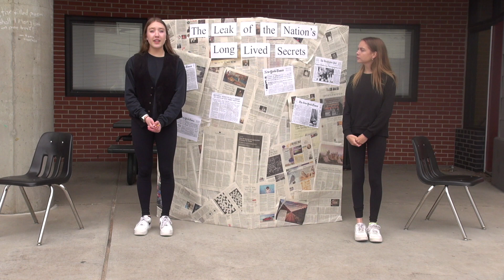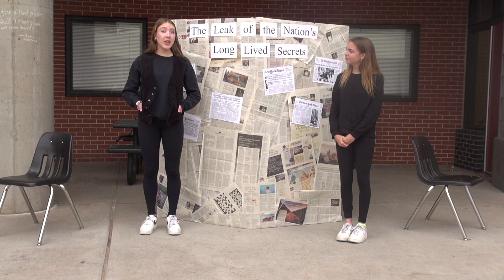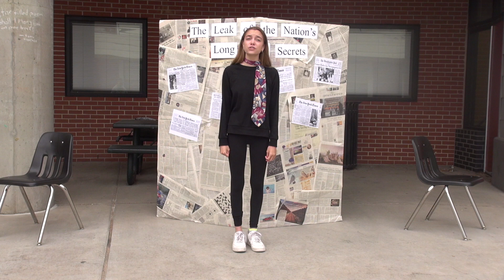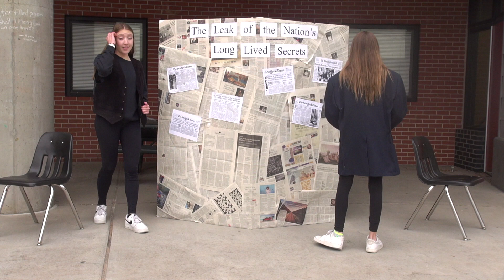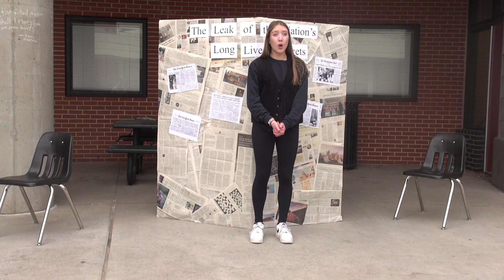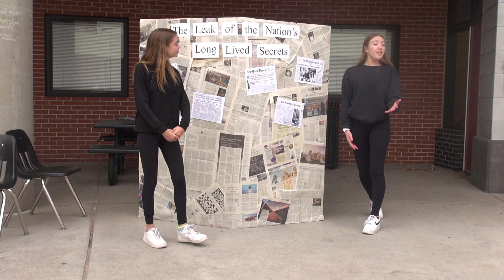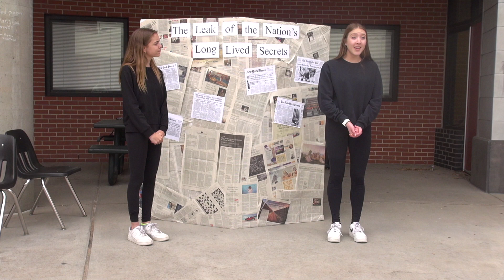“The Leaks of the Nation’s Long Lived Secrets” State